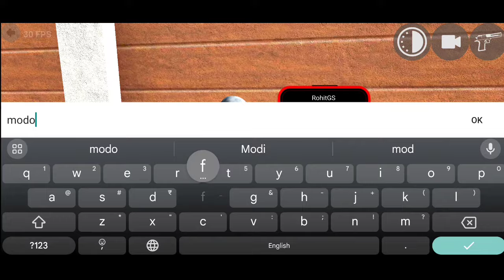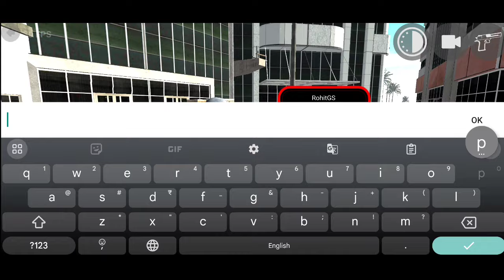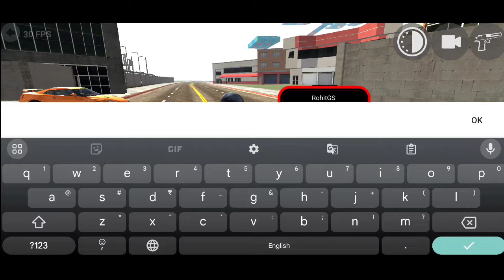Indian Bike Driving 3d How to Make Own City from RGS Tool | How to build own city in IBD3d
indian bike driving 3d construction area location
indian bike driving 3d construction site location
indian bike driving 3d construction new update

indian bike driving 3d new update download
indian bike driving 3d new update 2024 download
indian bike driving 3d new update cheat codes
indian bike driving 3d new update 2023 download
indian bike driving 3d new update thumbnail
indian bike driving 3d new update 2023 cheat codes
indian bike driving 3d new update 2024 download free
indian bike driving 3d new update photo
indian bike driving 3d new update 2024 release date
indian bike driving 3d new update 2024 apk download
indian bike driving 3d new update 2023 mod apk
indian bike driving 3d new update apk download
indian bike driving 3d new update app
indian bike driving 3d new update apk mod
indian bike driving 3d new update 2023 apk download
indian bike driving 3d nissan gtr
indian bike driving 3d nissan gtr model
indian bike driving 3d nissan gtr cheat code pdf
indian bike driving 3d nissan car cheat code
is nissan pulsar a good car
is nissan good in india